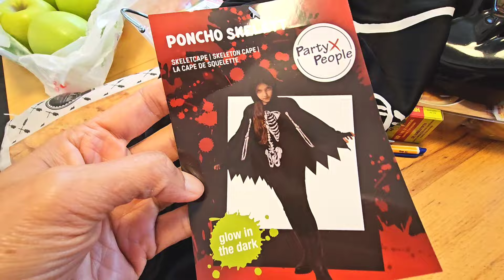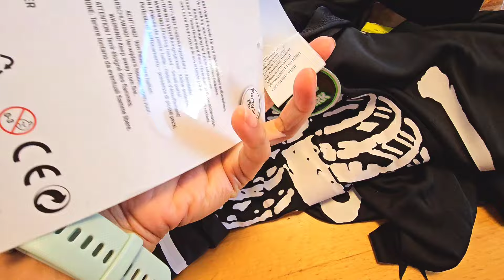EP108🇦🇹ปลูกหอมใหญ่ คะน้าใบหยิก ก่อนหิมะจะลงสัปดาห์หน้า วันนี้เคลียร์งานสวนเยอะเลย